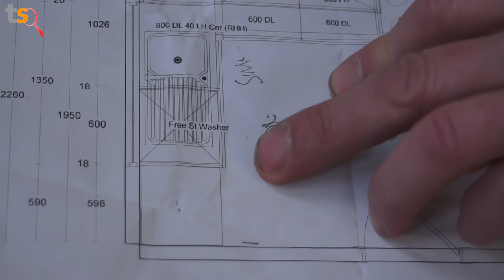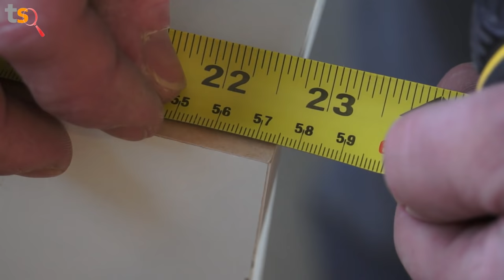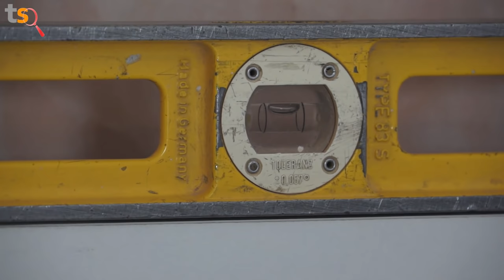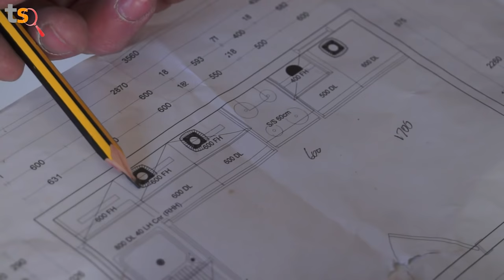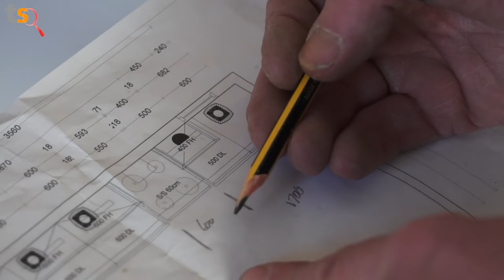Tommy's Trade Secrets - How to Fit a Kitchen - The Base Units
To see the other parts of our kitchen being fitted visit -